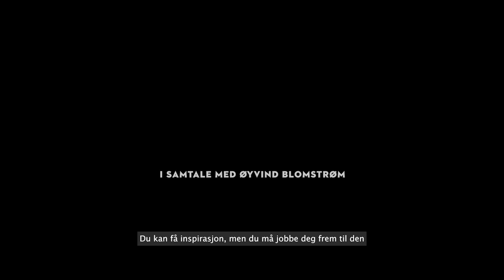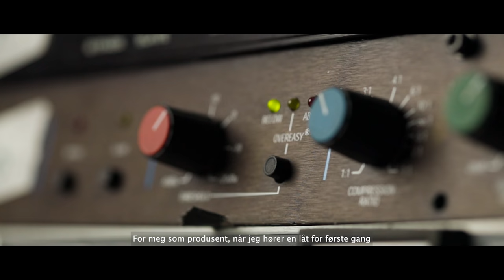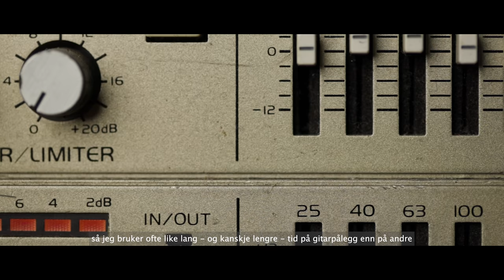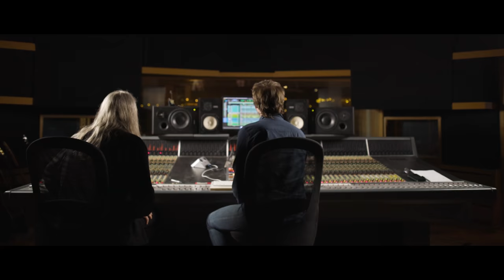Hellbillies - produsent Lars Haavard Haugen (ep. 4:6)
Lars Haavard Haugen i Hellbillies har produsert alle bandets album siden 2004, og har i stor grad bidratt til hvorfor Hellbillies låter som det gjør idag.
I denne episoden får vi et innblikk i arbeidet hans som produsent, men også hvilke utfordringer det byr på.

Med:
Lars Haavard Haugen, Aslag Haugen, Bjørn Gunnar Sando, Egil Stemkens og Lars Christian Narum.
Intervjuer: Øyvind Blomstrøm
Film & foto: Nikolai Grasaasen, Anders Lindstad, Egil Eliassen
Klipp: Nikolai Grassasen
Lyd: Christer Krogh